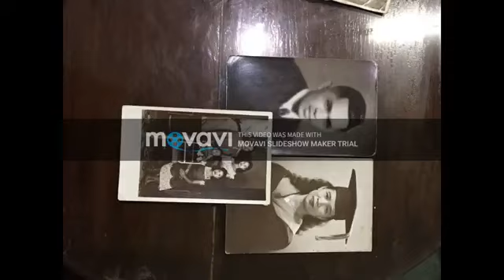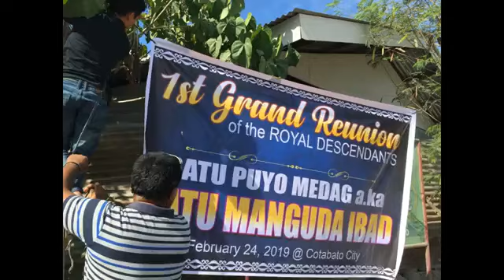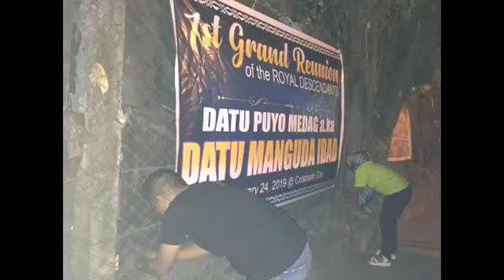DATU PUYO MEDAG a.k.a DATU MANGUDA IBAD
SIBUGAY TO MAGUINDANAO Meeting for REUINION IBAD FAMILY CLAN